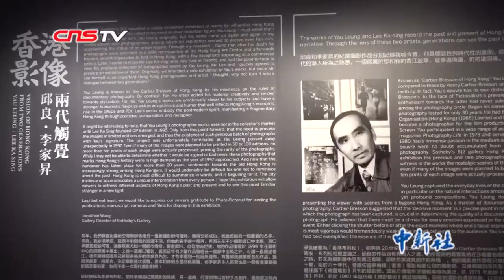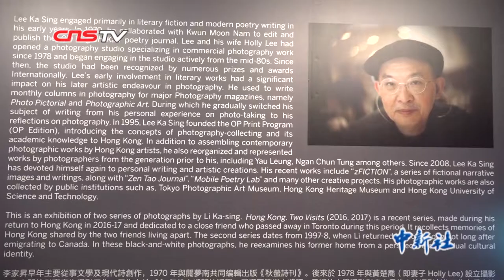两代香港摄影大师用作品讲述香港50年变迁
6月5日，“香港影像•两代触觉”展览在香港举行，展出了邱良和李家升两代香港摄影大师近80幅以香港为题的纪实作品，以迥异风格表现两代人的不同视角，呈现新旧香港。现场展示了香港已故摄影大师邱良亲手冲印及签名作品。邱良拍的全部是黑白相片，其中最经典的作品《湾仔告士打道俪人行》也在场展出。（郑兴）